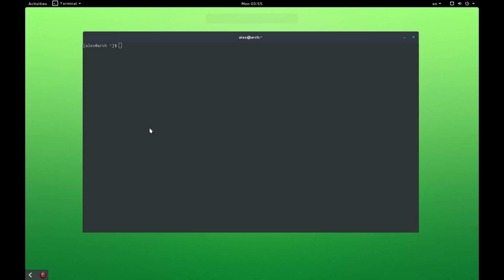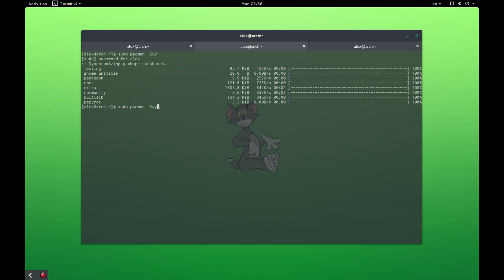GNOME Terminal 3.16 on Arch Linux | Dark Theme, Transparency, Notifications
Those are patches on AUR. Checkout comments!